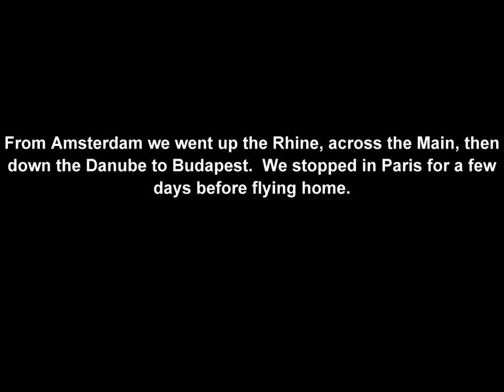2006 Artistry Cruise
From Amsterdam up the Rhine, across the Main, then down the Danube to Budapest before flying home via Paris